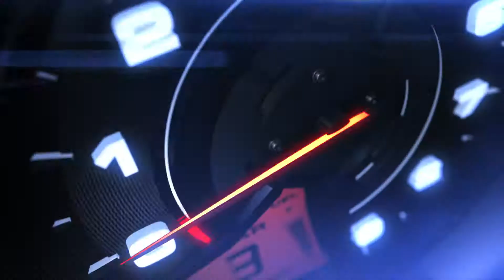Speedometer Titles & Logo Revealer-After Effects Template Videohive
FEATURES:

• 4 Title slots

• 1 Logo slot

• All footage included

• Master color control: You can change the speedometer light colors!

• After Effects CS 5.5 and up!

• NO PAID PLUGINS!